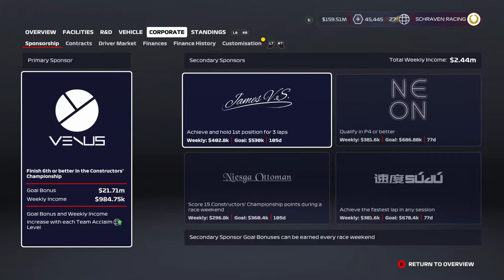F1 2020 MyTeam Career Mode #74: GROSJEAN, WAT DOE JE!!! (Nederlands/Dutch)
In deze career mode heb ik een team opgesteld met mijzelf en Lando Norris. Samen gaan wij ervoor zorgen dat dit team gaat domineren in de Formule 1.
Console: Xbox One
Capture Card: Elgato HD60s
Editing Software: Sony Vegas 18.0
Thumbnail software: Photoshop CC 2020